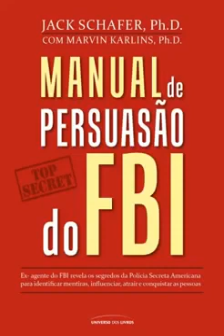MANUAL DE PERSUASÃO FBI AUTOR JACK SCHAFER AUDIO LIVRO (AUDIO BOOK)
LINK DO LIVRO FISICO :